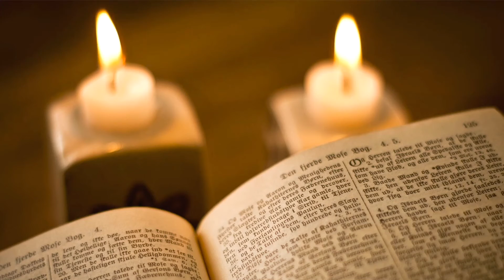常年期第三十二週 星期一〖若望福音 4:19-24〗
若望福音 4:19-24（真正朝拜父的人，將以心神和真理朝拜他。）

那時，撒瑪黎雅婦人對耶穌說：「先生，我看祢是位先知。我們的祖先一直都在這山上朝拜天主，但你們猶太人卻說耶路撒冷才是朝拜天主的地方。」耶穌說：「女人，你應當信我，時刻將到，那時你們不會在這山上，也不在耶路撒冷朝拜父。你們朝拜你們所不認識的，我們朝拜我們所認識的，因為救恩來自猶太人。但那時刻要來，而且現在就是：真正的朝拜者將會以心神、按真理朝拜父，因為父正是想要這樣朝拜的人。天主是神，朝拜祂的人必須以心神、按真理朝拜祂。」